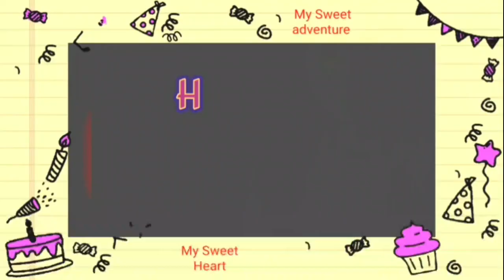Easy Dinosaur cookies (How to)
Hi sweetheart I just want to share with you how to make this very easy and Adorable Dinosaur Sugar Cookies

Full recipe of the sugar Dough is at the end of the video

FACEBOOK PAGE: My Sucre Coeur
INSTAGRAM My Sucre Coeur

THANK YOU SWEETHEART! & SEE YOU ON MY NEXT SWEET ADVENTURE